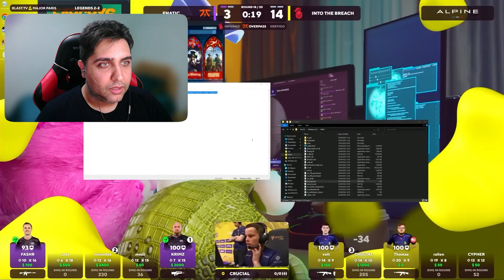لحظه های خنده دار مسابقه سی اس گو میجر 😂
اگر میخواید حمایت کنید از من حتما ساب کنید
حتما نظر بدید و لایک کنید و کامنت بذارید
حتما منو به دوستاتون معرفی کنید
دمتون گرم